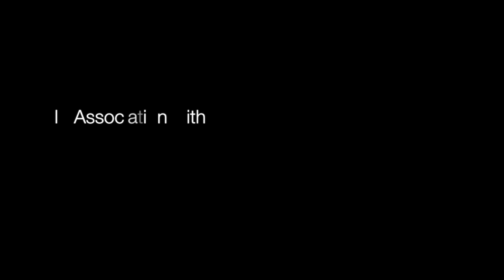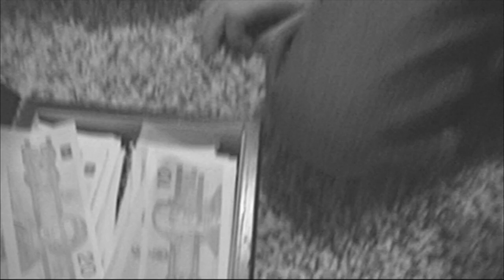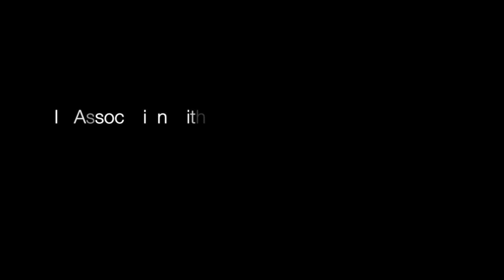Indie and the Lost Treasure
My sister, brother and I made this when I was just 8 years old. Join young Indie on an adventure as he and members of his team battle through danger to find a lost treasure.